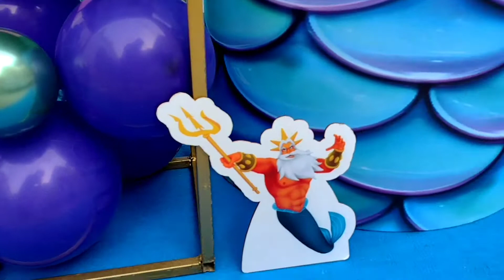Festa A Pequena Sereia